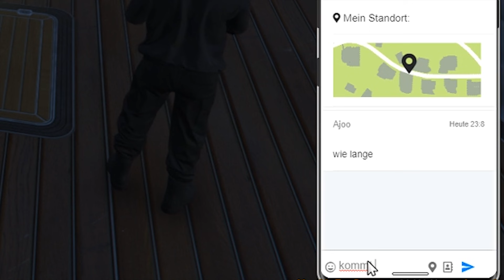DIANA ENTFÜHRT + ANTRAG + HOCHZEIT | ORANGEMORANGE GTA RP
Orangemorange / Kevin Bangers / Kevin Hilton macht Diana einen Antrag und Hochzeit sie auf GVMP mit Yakuza Vater Jack Hilton.